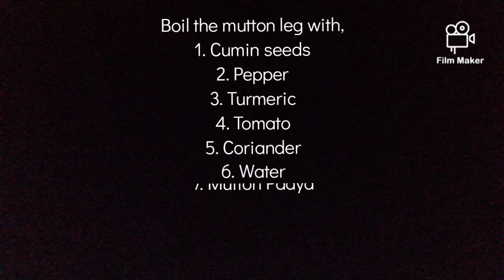Mutton Paaya Pepper Fry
This dish not only relishes your taste buds but also protects your joints. It is highly nutritious and also helps regain strength for women post delivery, Please try it out and let me know🍽️😋